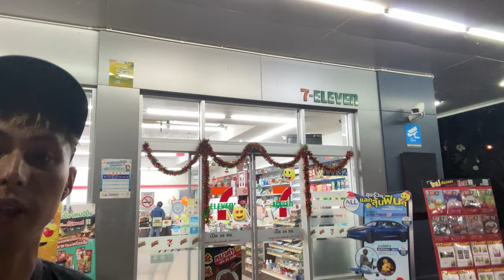Thailand 7 Eleven Burgers 🍔